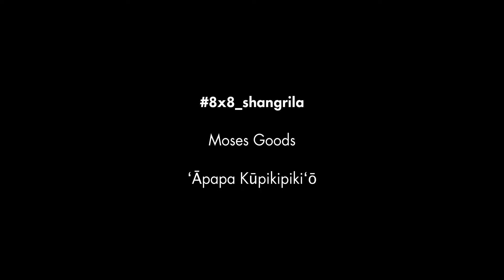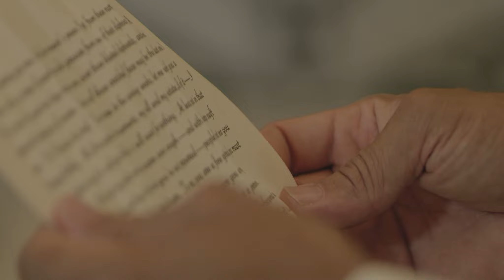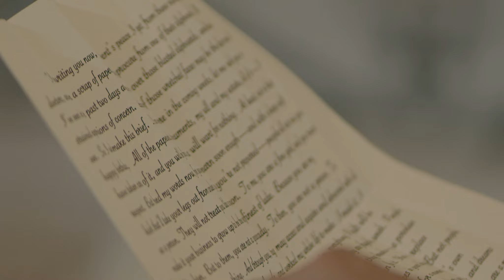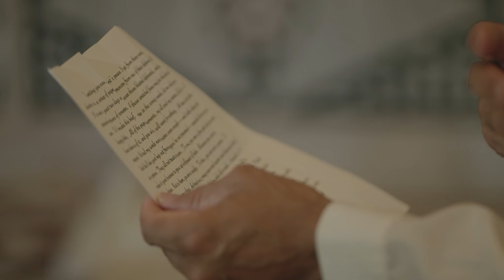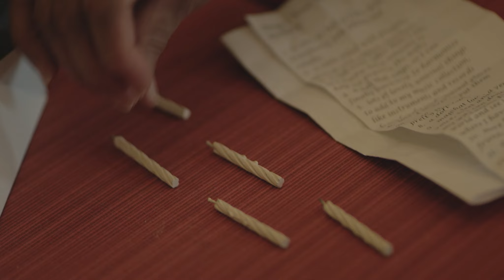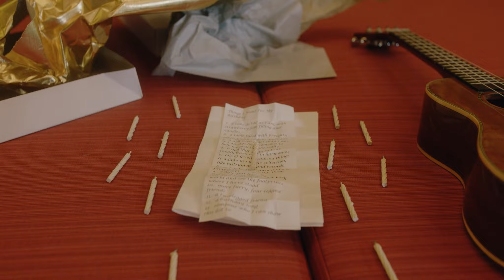8x8_shangrila_21: Moses Goods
00:14 : ʻĀpapa Kūpikipikiʻō
03:37 : After the Birthday Party
16:30 : The Children Beneath the Wall

Part of 8x8_shangrila, an online exhibition of Hawai‘i artists responding to the concept of place at Shangri La.

Within the Ottoman Gallery, Goods--one of Hawaii’s most gifted storytellers--recounts and dramatizes a series of captivating tales that came to him during his engagements with Shangri La, revealing the layered meanings of this place.